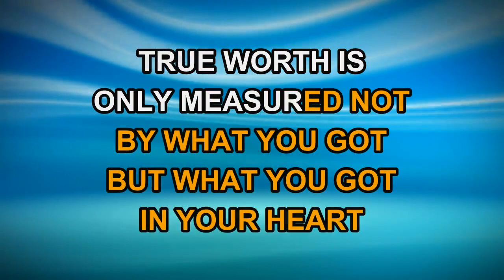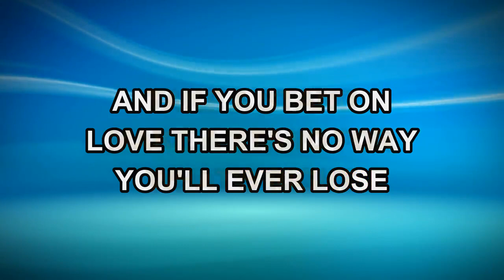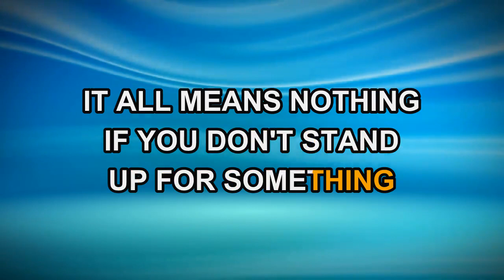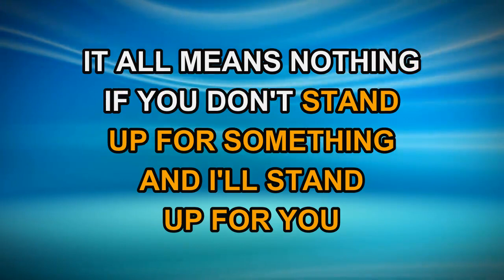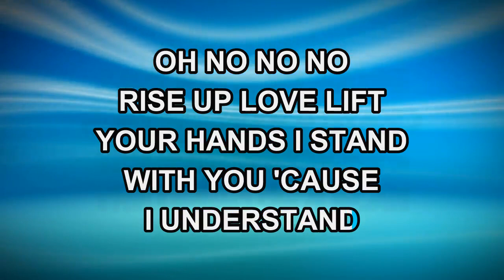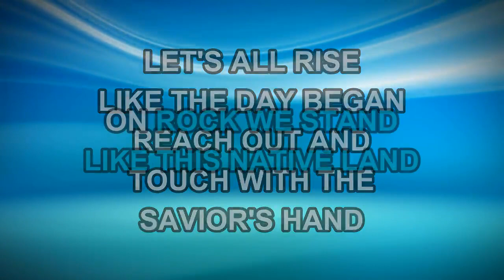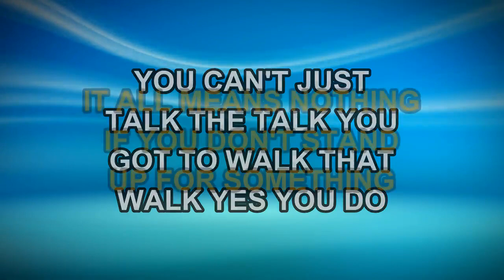Andra Day & Common - Stand Up For Something (Karaoke)